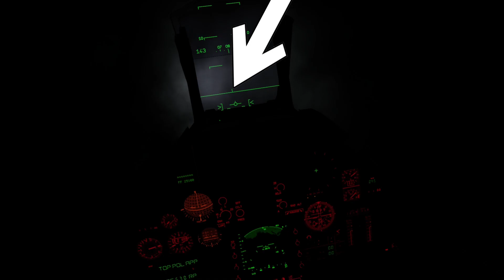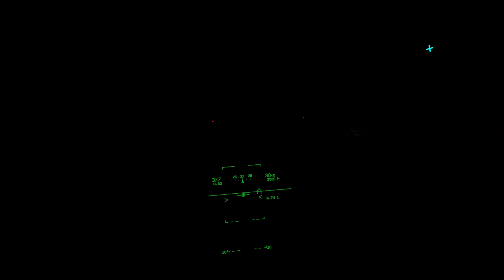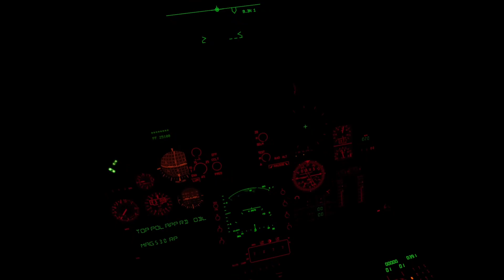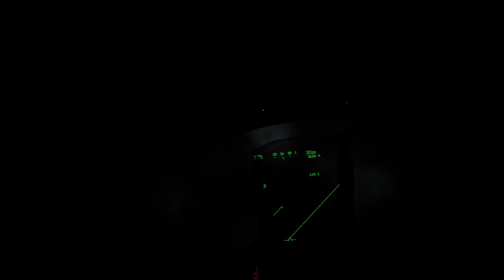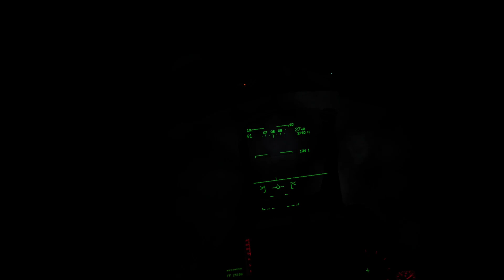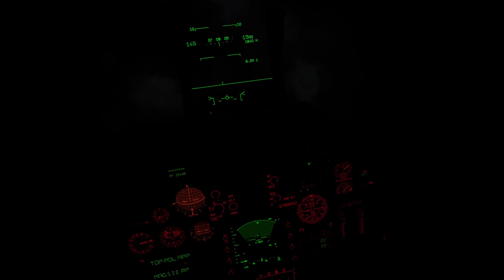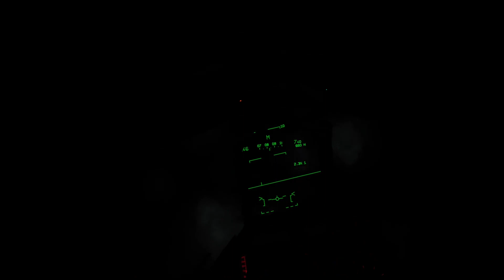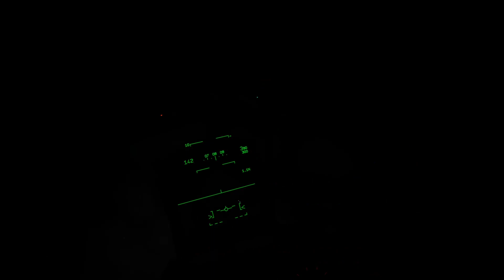DCS - Dilixo - Mirage 2000C Atterrissages de nuit #3 - uniquement avec les Waypoints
Cas d'un atterrissage de nuit par mauvais temps avec uniquement l'utilisation des Waypoints.

0:00 Intro
0:29 Présentation
1:46 Vue cockpit
12:31 Outro

Ma Config:
Processeur : Intel(R) Core(TM) i9-10900KF CPU @ 3.70GHz
RAM : 64Go
Carte Graphique : Dell Nvidia 3090 RTX  24Go
Clavier/souris : Dell
Ecran : Acer 27" LED - KG271 1920 x 1080 - 1 ms - Format 16/9
Joystick : Thrustmaster Hotas Warthog / palonnier TFRP
VR : HP Reverb G2
Track IR : Delan Head Tracking
Casque : Kingston Hyper X Cloud II red (Jack)